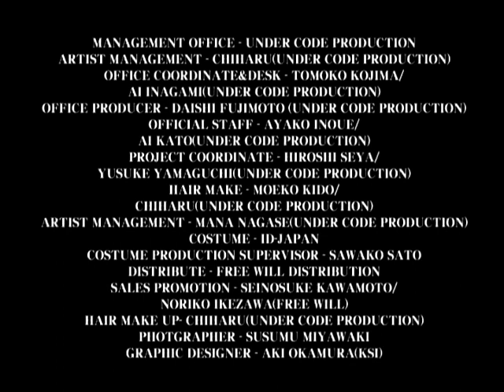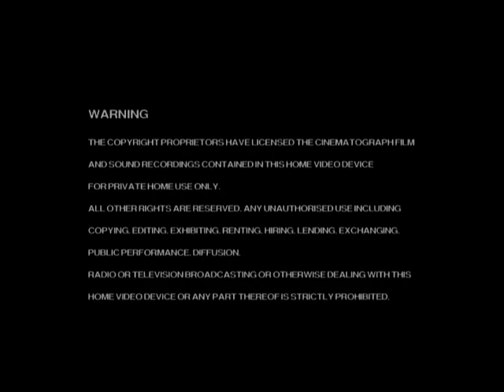VIDOLL Kuroneko PV (HQ)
ヴィドール 黒猫
VIDOLL Kuroneko PV DVD Rip